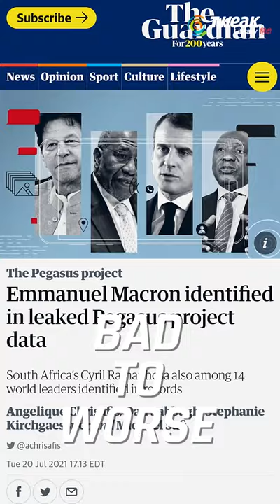Pegasus: Is Online Privacy Finally A Commodity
With reports of data breaches, information mishandling and cyber surveillance have all turned our world into what can become an Orwellian nightmare. Recently, things went from bad to worse with the role of Pegasus Spyware as it can infiltrate your phone without a trace and you'd never know about it. So in this special episode of Tweak Friday, let us learn about what Pegasus is all about and it's implications on digital security.